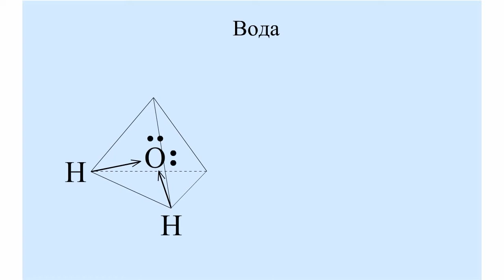Орбитальная модель молекулы воды